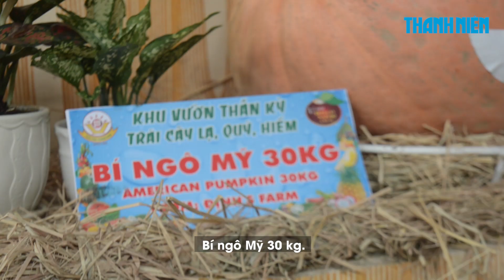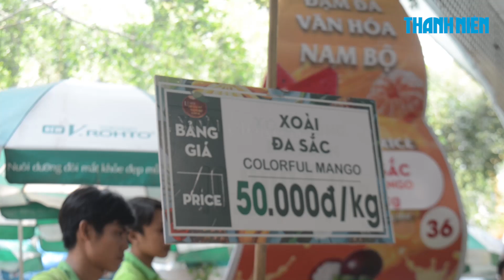Trầm trồ vì bí đao khổng lồ, buồng chuối trăm nải ở Lễ hội trái cây Nam bộ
Những loại trái cây khổng lồ tại Lễ hội trái cây Nam bộ năm 2019 tại Khu du lịch văn hóa Suối Tiên tại TP.HCM đang khiến những du khách đến đây phải ngỡ ngàng.

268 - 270 Nguyễn Đình Chiểu, Phường 6, Q.3, TP HCM